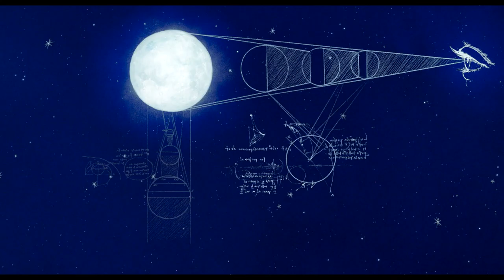THE INVENTOR Official Trailer (2023)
Check out the Official Trailer for THE INVENTOR

SYNOPSIS: Discover a playful toy-like world of invention featuring flying machines, kings, queens and sneaky spies, where nothing seems to go right for the world's greatest inventor, and he is always running out of time.
STARRING: Daisy Ridley, Marion Cotillard, Stephen Fry, Matt Berry
DIRECTOR: Jim Capobianco
RELEASE DATE: Friday, September 15, 2023